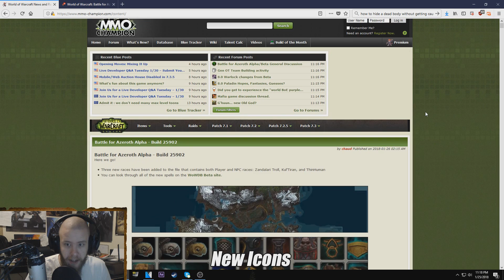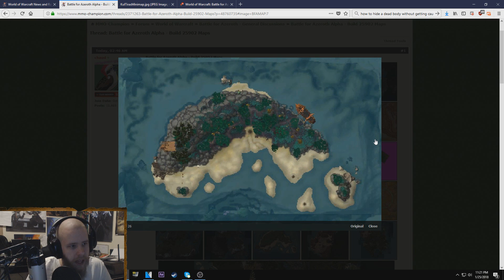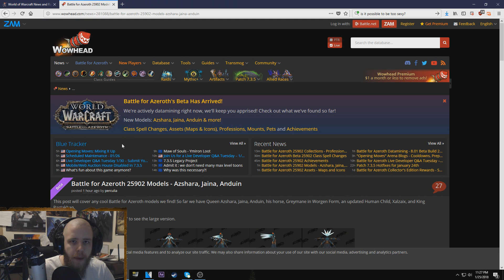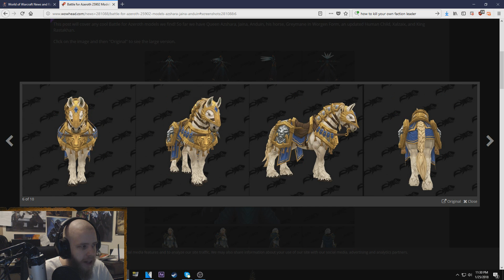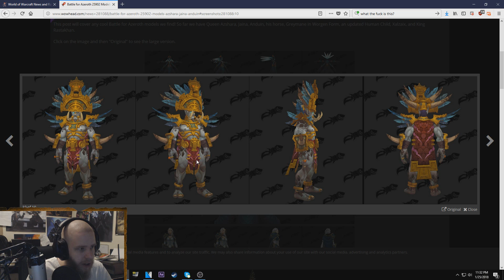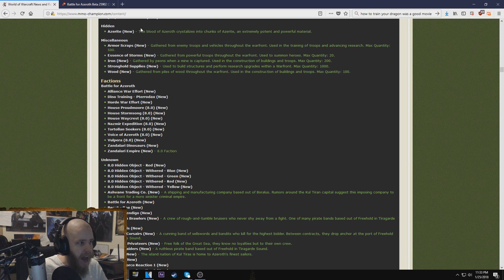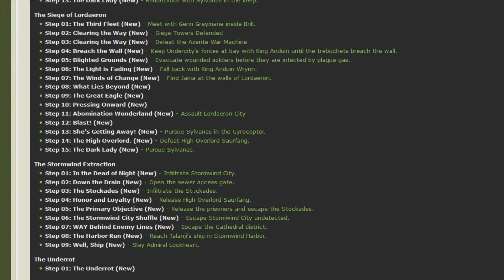BATTLE FOR AZEROTH Datamined Maps, Models, and More! - SPOILERS!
Battle for Azeroth's alpha has finally arrived, and with it has come a ton of SPOILERS that are all over the internet. Leaked maps, models, scenarios, and a whole lot more. In this video I take a look at some of these things and tell you about them.

Check out the full articles and more data-mining over on MMO-Champion and WoWhead!

Nixxiom
Kannapolis, NC
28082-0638